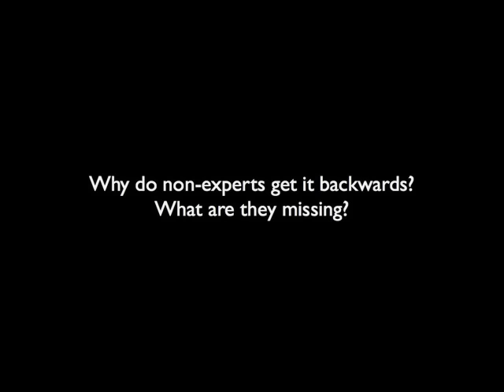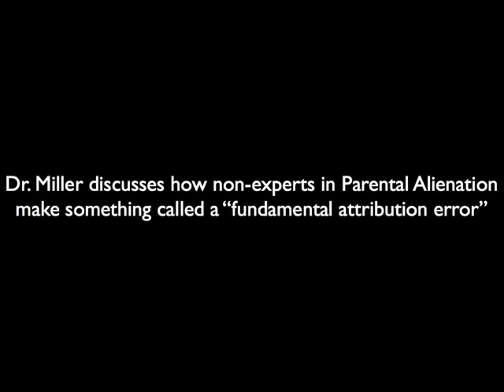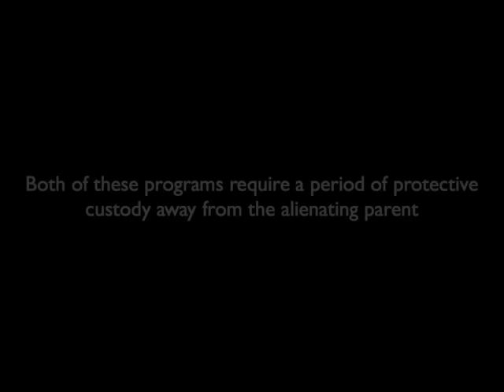Why Courts Fail to Recognize Parental Alienation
Yes we need more psychologists who understand Parental Alienation.  But the SOLUTION to Parental Alienation is prevention.  I would propose legislative reform that has four key elements:

1.  Enforcement of parenting time.  In my home state of Pennsylvania there are truancy laws on the books that hold both parents and children accountable to school attendance.  Parents are 100% accountable if the child is young, but responsibility shifts more and more to the child as the child grows older.  Punishments range from fines, to losing driver's licenses, to jail time.  Why not apply the same laws to parenting time?  Isn't a child's relationship with her parents at least as important as school?

2.  Parallel parenting.  High conflict divorces are different from other divorces.  Alienating parents often have personality traits/disorders that prevent them from co-parenting.  A special form of parallel parenting is necessary, whereby there is no contact whatsoever with one parent whenever the child is with the other parent.  This includes attendance at sporting events/recitals/school functions/etc.  Only the parent whose parenting time it is, is allowed to attend.  In addition, the child is precluded from discussing one parent with the other parent.  No grilling allowed.  No complaining allowed.  Any complaints the child might have about one parent can be discussed with the friend of the court (see below).  Completely separate, completely parallel parenting.  This may sound harsh, but it actually frees the child to express her authentic self with each parent.  The child no longer has to prove her loyalty to one parent by disparaging the other.

3.  Dealing with claims of abuse.  If there are claims of physical or sexual abuse against a parent, and those claims are substantiated by compelling physical evidence, or by reliable third-party witnesses, then the child can remain with the accusing parent until the matter is investigated.  However, if the claims are only substantiated by the accusing parent and/or the child, and if the court is entertaining the possiblity of parental alienation, then the child must be removed from BOTH parents, and placed into family care, or if necessary, foster care, until the matter is adjudicated.  Again, this may sound harsh, but this would undermine one of the most egregious tactics utilized by alienating parents, i.e. false accusations of abuse, and at the same time it would protect the child from possible physical or sexual abuse.  Not every claim of parental alienation is valid.

4.  The appointment of a friend of the court.  This person could be a social worker, guardian ad litem, minister, counselor, etc.  This person will meet with the child (not the parents) on a periodic basis, checking on the child's welfare, and holding the child accountable to the above stipulations.

This legislation, enforced by the courts, would go a long way toward mitigating the alienator's alienating behaviors.  It would protect the rights of targeted/rejected parents, and, most importantly, it would protect children from this underrecognized form of child abuse.